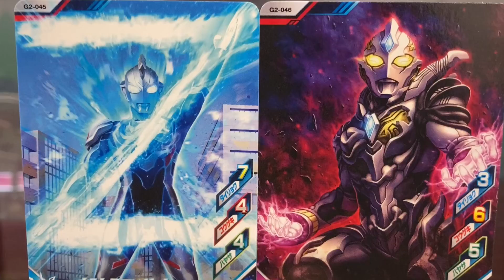【ゼット & トリガーダーク vs ツインテール & グドン】ウルトラマン◆フュージョンファイト『決戦！怪獣対マット』★3 Ultraman Fusion Fight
①ウルトラマンゼット オリジナル
②トリガーダーク

◆ミッション◆
『決戦！怪獣対マット』

◆対戦相手◆
ツインテール
グドン

ビヨンド ジェネレーション弾
Ultraman Trigger